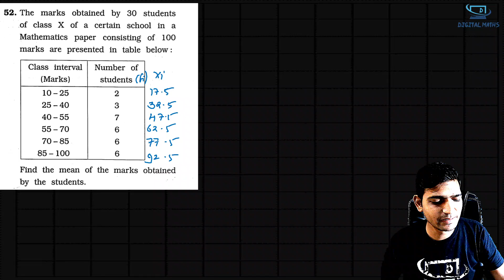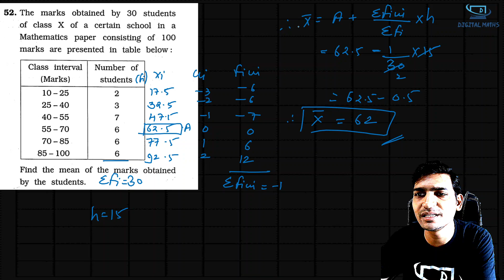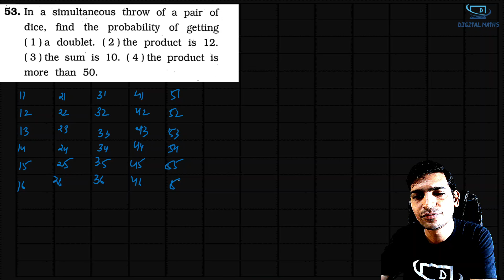Class 10 Gala 2025 Maths Basic Paper 5 Section D Solution | GSEB | Class 10th | Digital Maths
We are back with the Gala paper solution 2025 and hope you will help us to reach maximum.

With regards,
Digital Maths